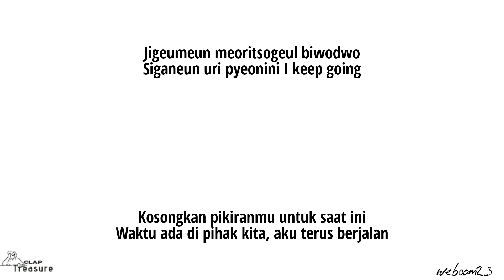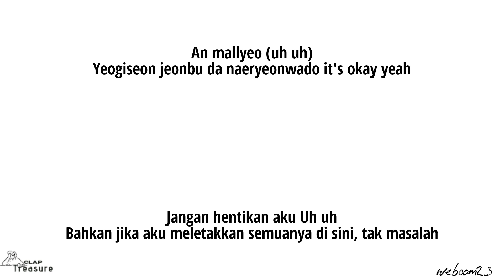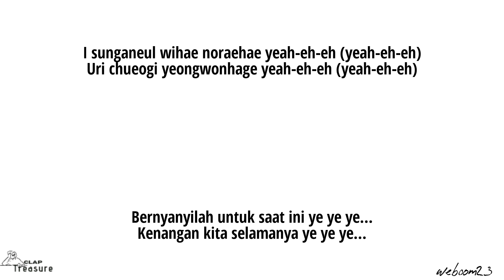Treasure - Clap Sub Indo | Lirik dan Terjemahan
Treasure - Clap Sub Indo | Lirik dan Terjemahan siap menyapa kamu 😊. Terimakasih telah berkunjung di channel weboom23. Nikmati musiknya dan silahkan bernyanyi.